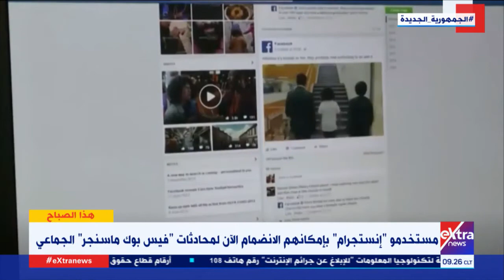هذا الصباح | مستخدمو إنستجرام بإمكانهم الانضمام الآن لمحادثات فيسبوك ماسنجر الجماعي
تقديم باسم طبانة ونهي درويش
1 أكتوبر 2021